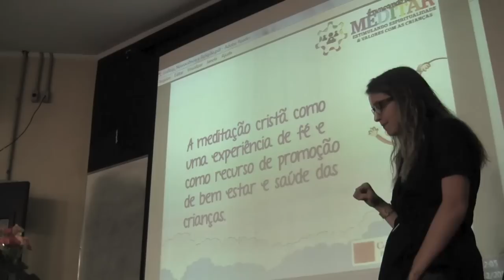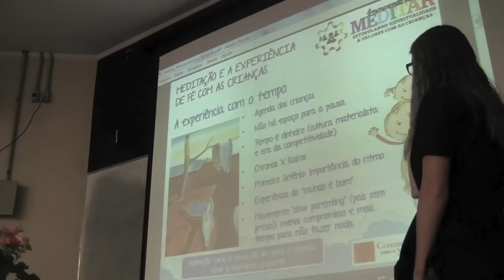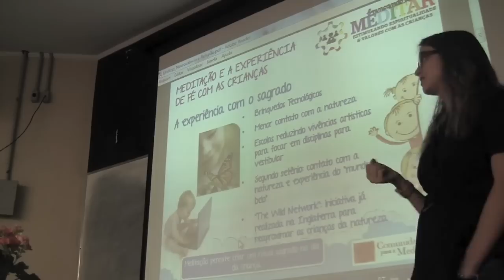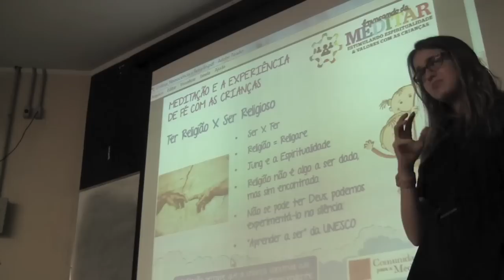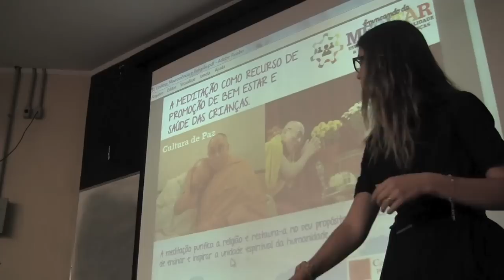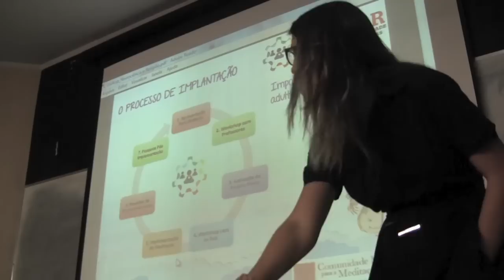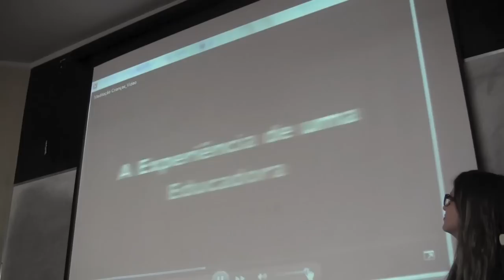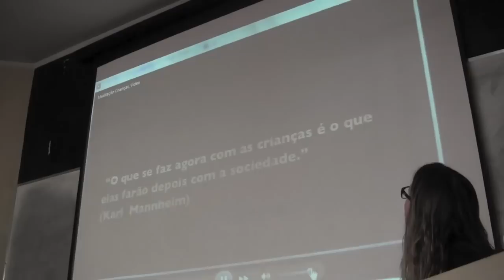The meeting between Religion and Neuroscience: talk by Taynã Malaspina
The meeting between Religion and Neuroscience: talk by Taynã Malaspina, WCCM Coordinator for São Paulo